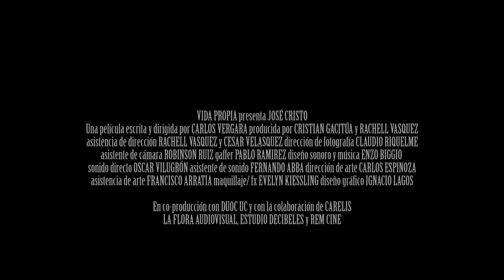JOSÉ CRISTO | STONER JESUS Official Movie Trailer (4K)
Trailer oficial de la película José Cristo
Tema principal "José Cristo", escrito e interpretado por Los Kanibales Surf Combo